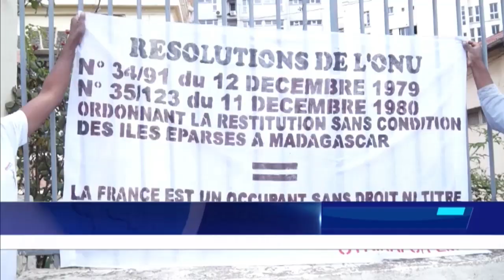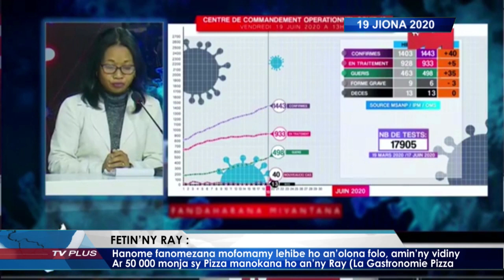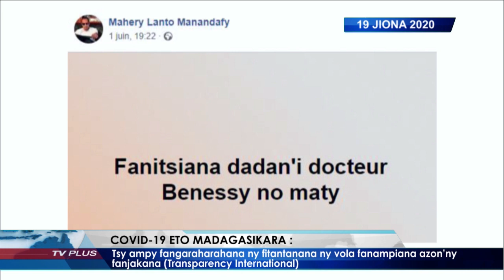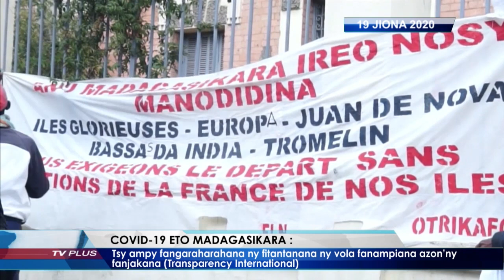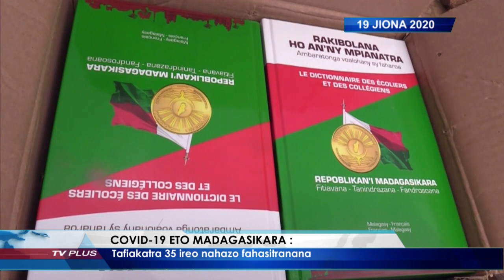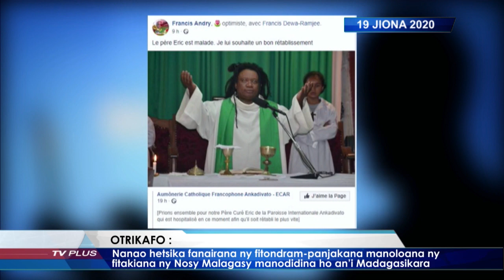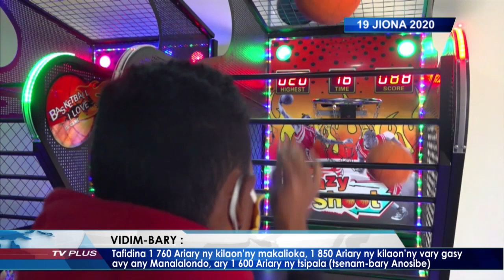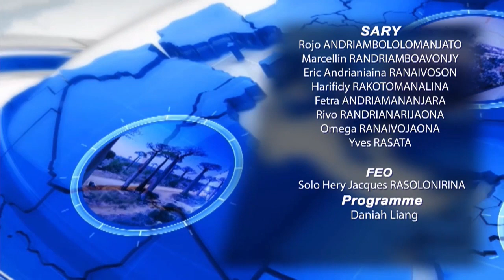VAOVAO DU 19 JUIN 2020 BY TV PLUS MADAGASCAR